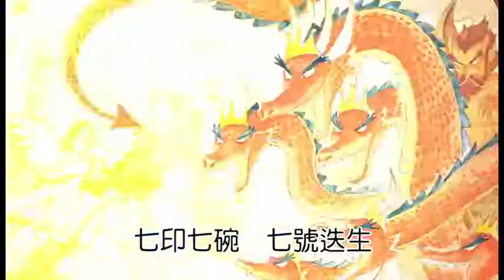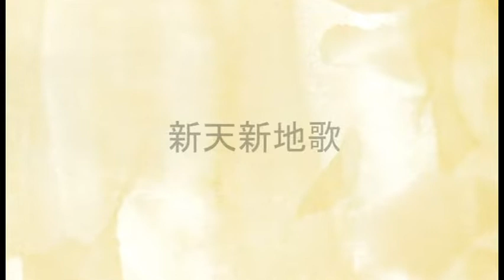福音四字歌 13-24 | 童聲頌聖經 |粵語 廣州話| SING in Cantonese | Bible - The New Testament | Rap and Rhyme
有沒有想過，聖經內容是可以Rap的？
那麼，也可以跳舞嗎？
謝謝Tank哥哥的超讚畫功，
謝謝Spring姐姐作曲、編曲，
謝謝一起來唱歌及朗誦的各位大、小朋友，
「福音四字歌．童聲誦聖經」，全新動畫搶先看囉！
〔福音四字歌〕作者田延昆先生。他將聖經編成歌曲，方便傳誦吟唱。
〔福音四字歌〕是一首由二十四首短詩組成的長詩，全文共七百六十八個字。
舊約聖經 十二首
新約聖經 十二首
每首八句，每­句四字，仿〔千字文〕的形式，內容涵括聖經主要的信息，通過詩歌，提供一個另類傳福音、學聖經的途徑。

「童聲頌聖經」是由香港洛斯教育出版社 與宣道出版社

洛斯教育中文教材内容豐富，包括漢語拼音、識字閲讀、故事叢書、科學知識讀本和生命教育，將陸續在YouTube推出。洛斯教育出版社 (RASS LANGUAGE) 專注於兒童語言教材研發十多年，我們堅信語言學習的基礎在於聲音，所以取名為RASS（Reading as Art and Science of Sounds）。 為了貫徹「聽說帶動讀寫」的學習理念，所有版品都有大量童謠、韻文及故事，並配以生動活潑的動畫，營造自然、有效的語言學習環境。我們開發了自家的“發聲點讀筆iPEN”，一支筆可通用旗下所有版品，方便好用。 我們的英文版品分爲字母拼讀法Phonics，常見詞Sight Words及故事讀本Readers 三大系列，也可在此頻道觀看。

RASS LANGUAGE Chinese language contents include Putonghua Pinyin, Word Builders, Story Books, Science Readers and Life Education, which will be rolled out on YouTube in stages. We are committed to the development of children’s language education materials for over 15 years.  We firmly believe that SOUNDS form the basis for all language learning.  Hence, our name RASS stands for Reading as Art and Science of Sounds. Based on the premise that “Listening/Speaking driving Reading/Writing”, our publications are imbuded with chants, songs, stories and animation to facilitate easy learning. We have developed our own Talking iPEN which is a “point to read” device supporting all our titles. Our English works are grouped into 3 main series covering Phonics, Sight Words and Readers, which are available on this channel too.